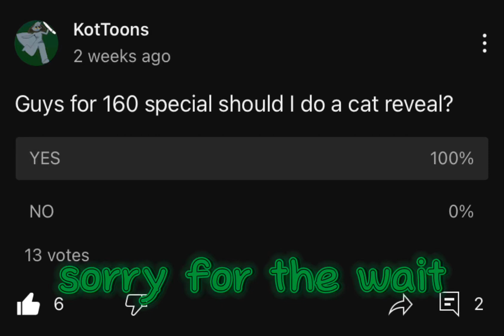Cat reveal! (Very late 160 sub special)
thanks for 160 subs. now 187. wow this channel is growing, almost at 200 subs!

if you want to get pinned, type: Cat🐈
yup